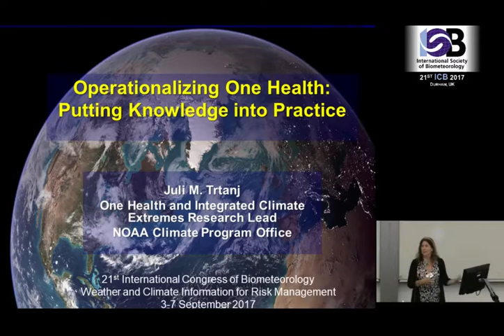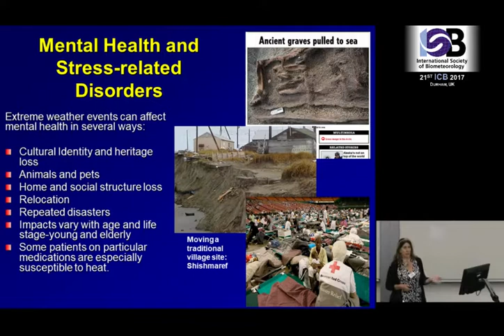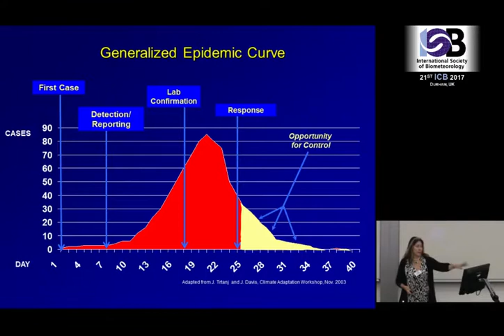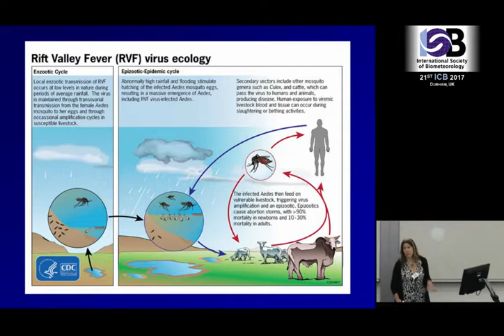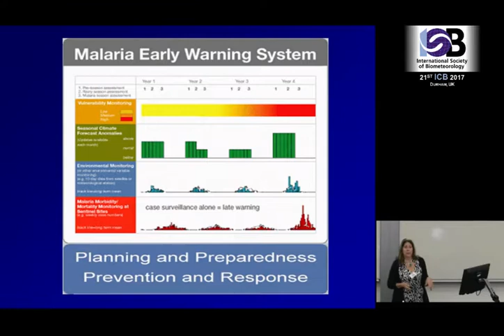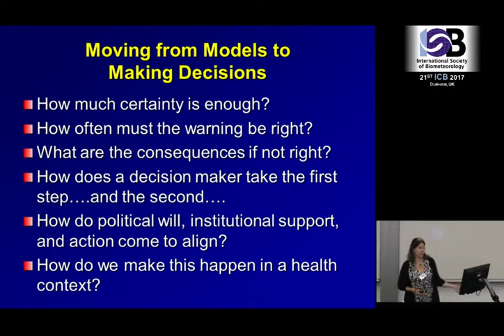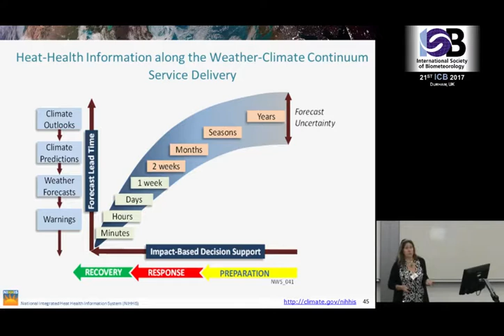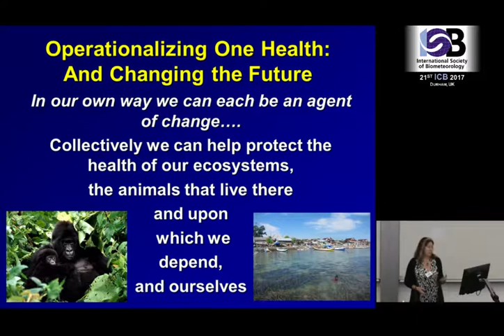Keynote Speaker - Juli Trtanj - ICB 2017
Juli Trtanj, One Health & Integrated Climate and Weather Extremes Research Lead, NOAA, USA
Title: Operationalising One Health: Putting Knowledge into Practice

21st International Congress of Biometeorology -  Durham University, Durham, UK
September 4th, 2017 (09h00)